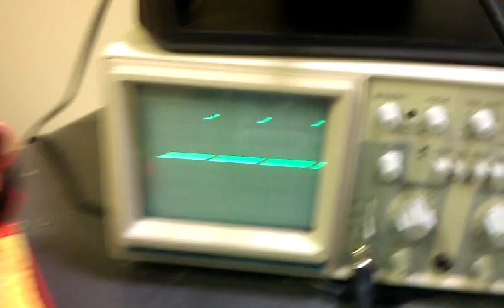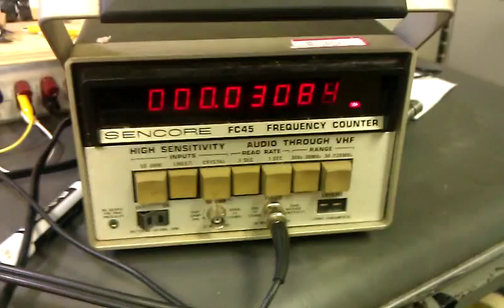Arduino Function Generator with adjustable duty cycle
arduino source code "Arduino one-phase rectangle wave generator"